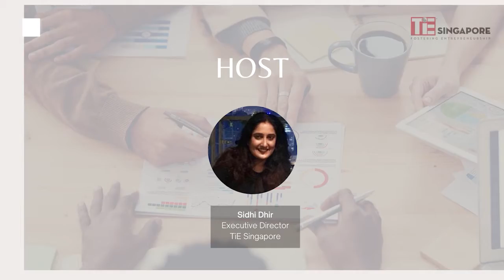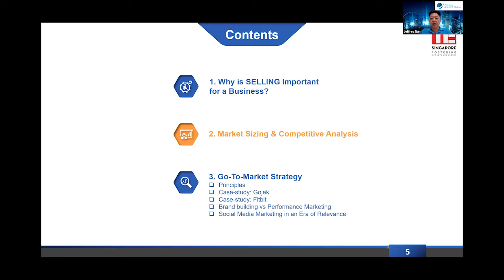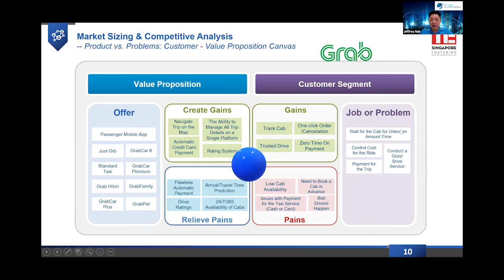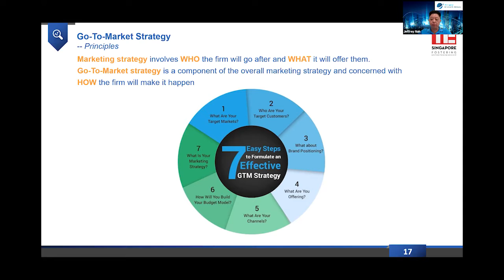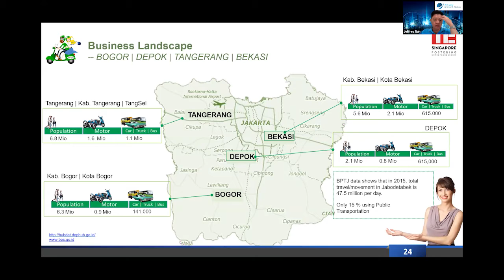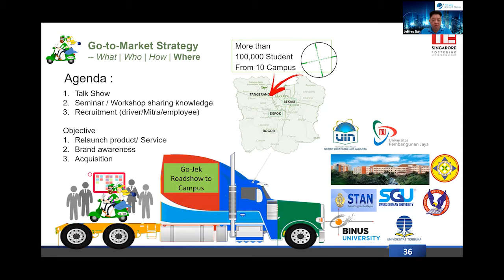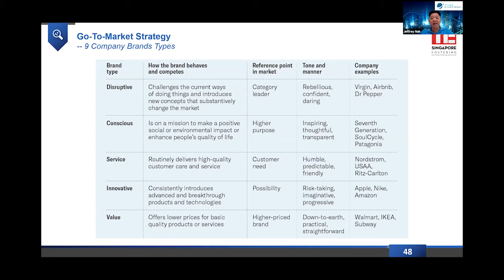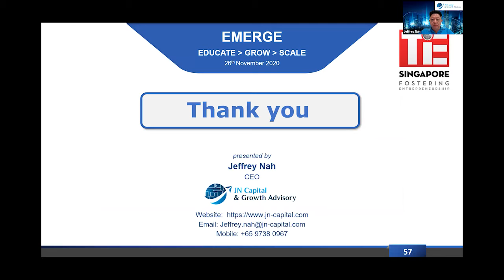Go to Market Strategies | Business Series | TiE Singapore | Google.org | YBI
Speaker:
Jeffrey Nah, CEO, JN Capital & Growth Advisory
Host:
Sidhi Dhir, Executive Director, TiE Singapore